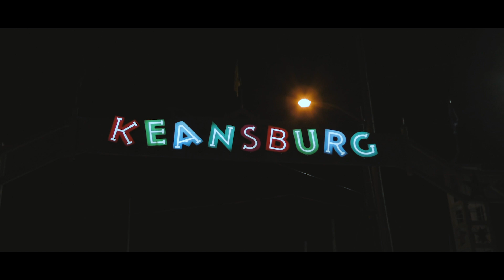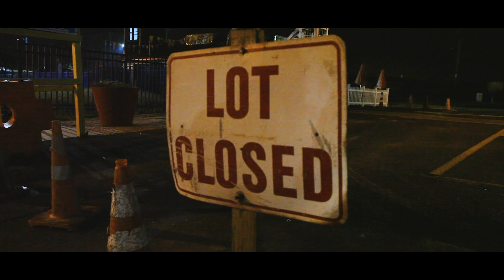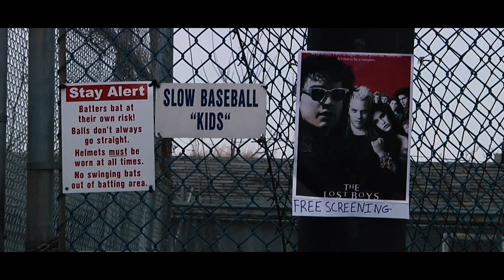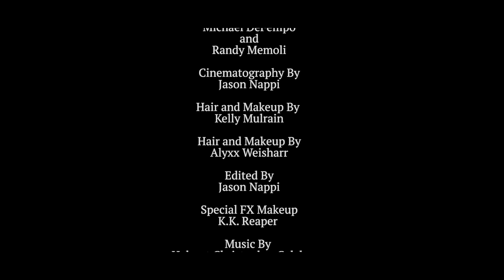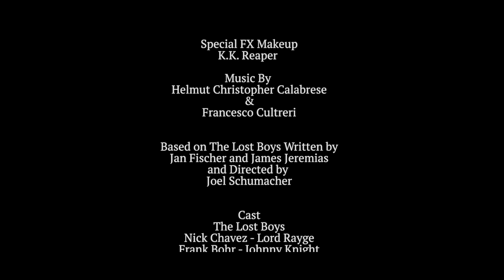The Lost Boys The New Breed (Lost Boys Fan Film)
The Lost Boys New Breed is a just a fun fan film made by actors, musicians and artists who are fans of one of the greatest Vampire movies ever made. The Lost Boys New Breed is the award winner for Best Horror Film at the 2019 IndieBoom Film Festival. Filmed at the Keansburg Boardwalk on the Raritan Bay in New Jersey. The Vampires are now on the East Coast. Keansburg, NJ is the New Murder Capital of the World.